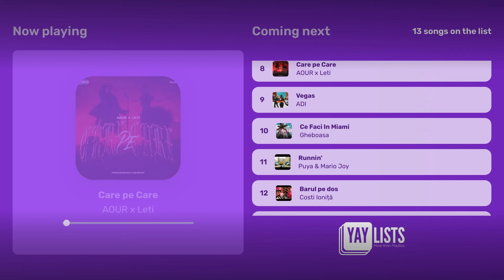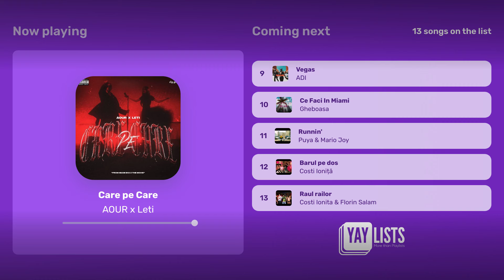Soundtrack Miami Bici 1 & 2 🏖️ Coloana Sonora Miami Bici Ambele Filme ~ Muzica Filme Romanesti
Bun venit pe canalul nostru! 🎶 În acest colaj special de muzică românească pentru anul 2023, vă aducem cele mai proaspete și apreciate melodii pop din România.
Bucurați-vă de un mix captivant de hituri romanesti care vor da tonul vibe-ului muzical al anului în curs!

Maimi Bici este povestea lui Ion (Matei Dima) și Ilie (Codin Maticiuc), doi tineri dintr-un mic oraș obscur din România care merg la Miami în toiul iernii, pentru a trăi atât „Visul american” cât și visul românesc de a „îmbogăți rapid”.

🤙 Nu uita să dai like, să te abonezi la canalul nostru și să activezi notificările pentru a fi mereu la curent cu cele mai noi mixuri și hituri muzicale.